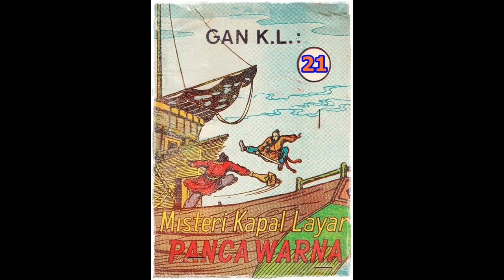Seri Cerita Silat Misteri Kapal Layar Pancawarna Jilid 21